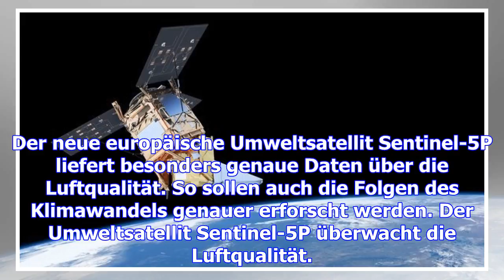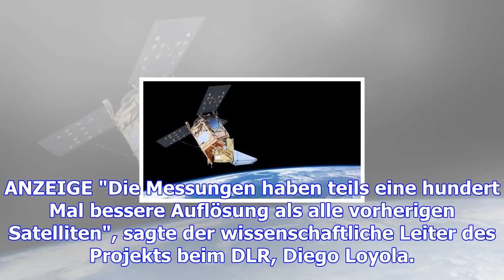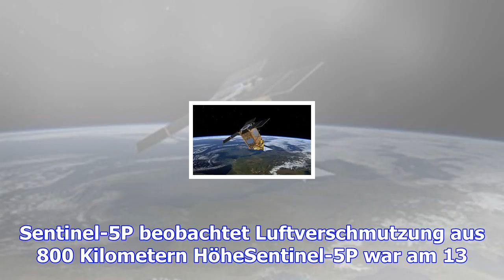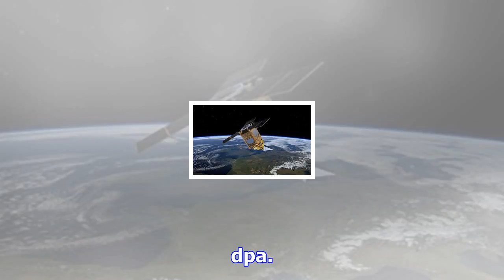Satellit zeigt luftverschmutzung in hoher auflösung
Der neue europäische Umweltsatellit Sentinel-5P liefert besonders genaue Daten über die Luftqualität...